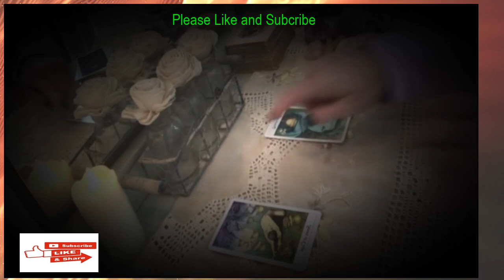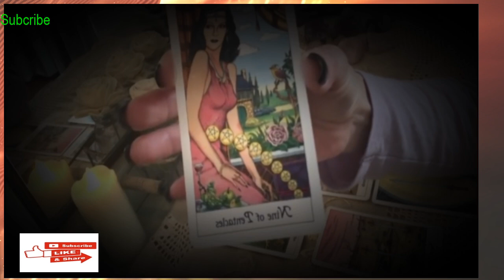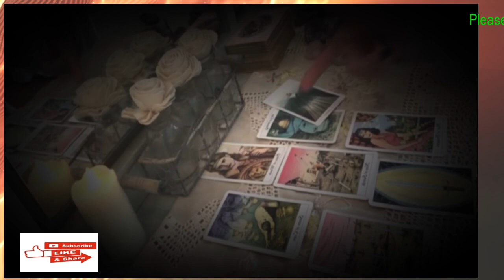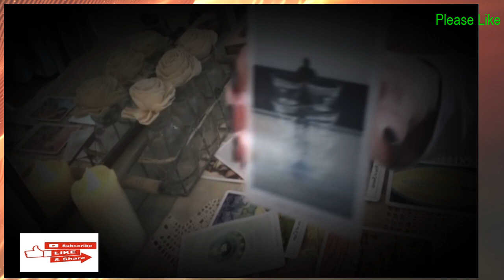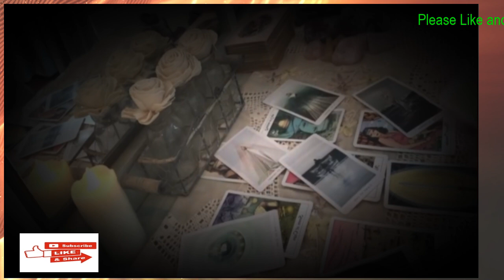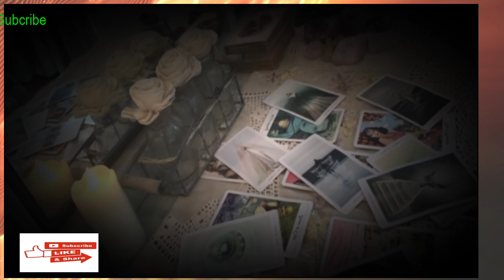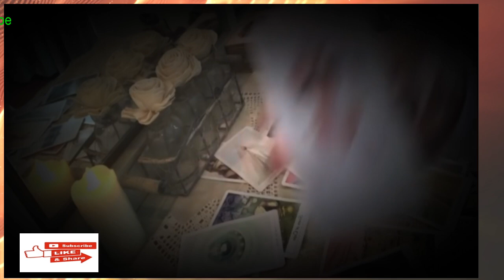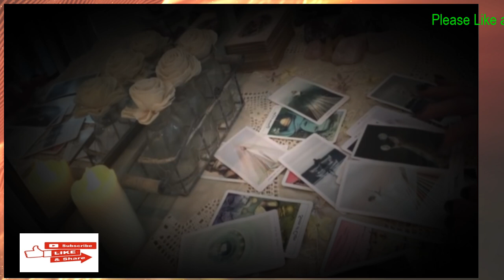FIRE SIGNS LOVE MESSAGE (LEO, SAGITTARIUS, ARIES) FEB.💕 Tarot ❤️ Reading